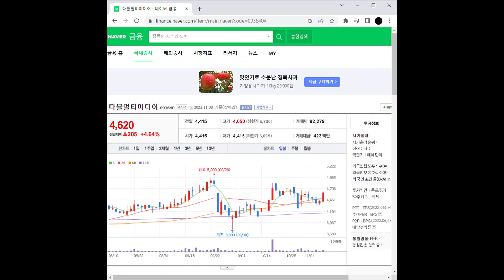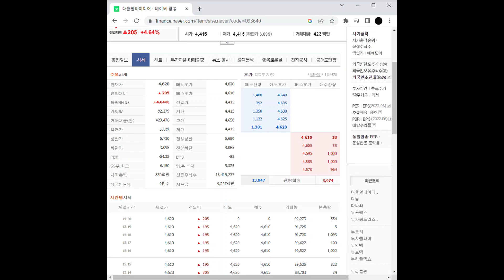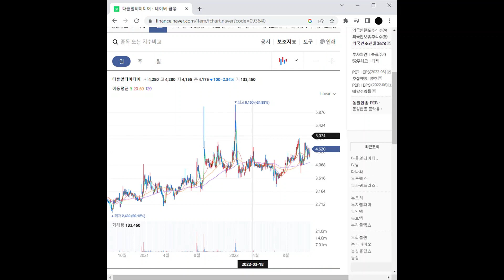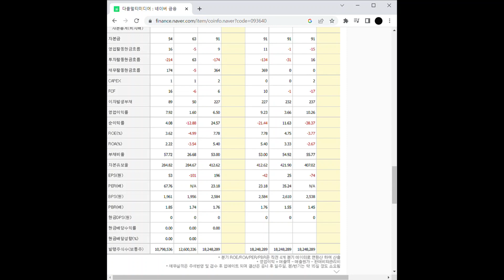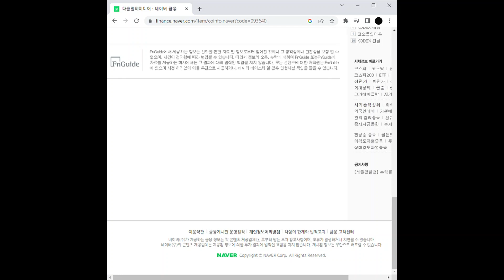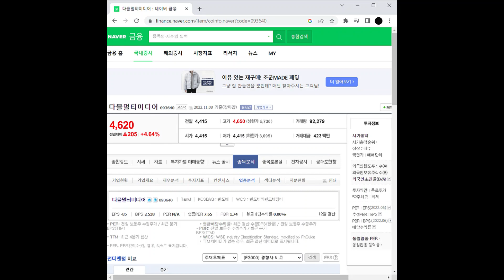비메모리 반도체 관련주 다믈멀티미디어 주가 전망 및 차트 분석